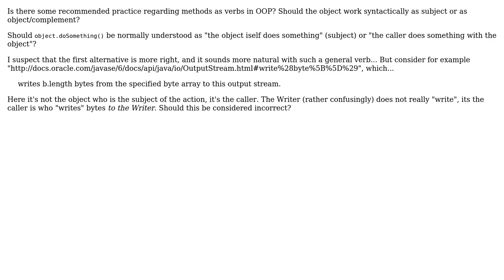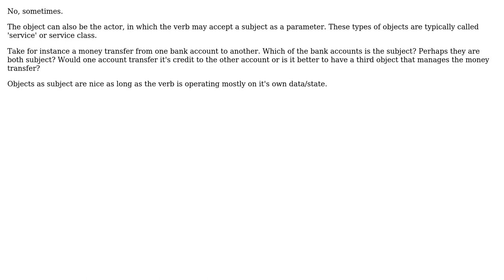Software Engineering: Methods as verbs: is the object the subject?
With thanks & praise to God, and with thanks to the many people who have made this project possible! You are responsible for your own actions.